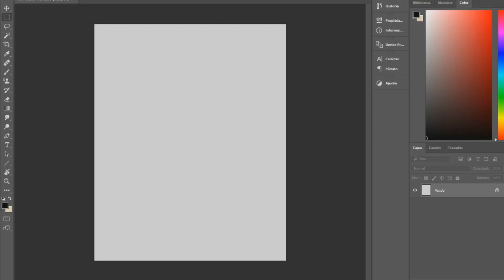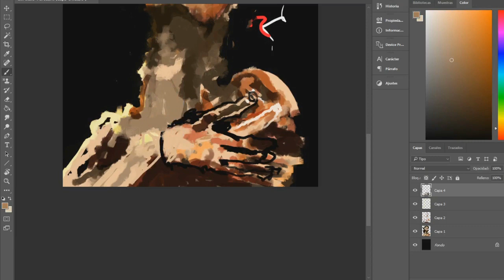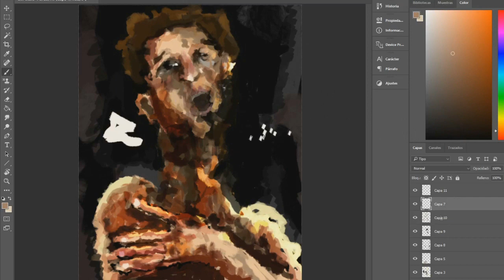consumimos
Es buen momento para seguirme en twitch

★ ♡ ✿ Mas Videos! ✿ ♡ ★